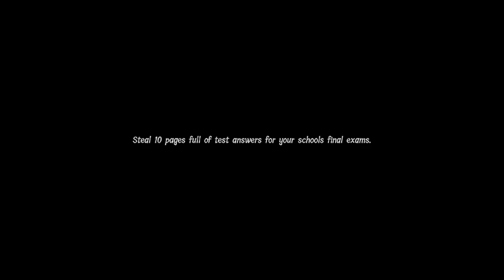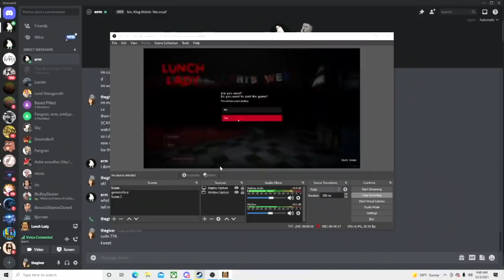Hiding from the Lunch Lady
Burnout students Baldy and Emmett bust into Amazon High to try and secure test answers for their midterm exams.

Emmett LaFave
BaldyThe1st